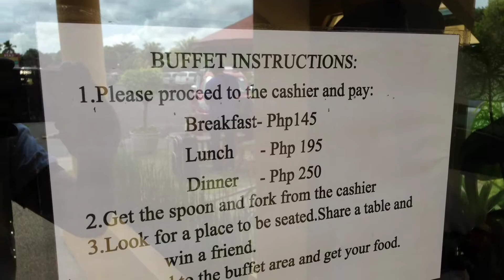Legazpi Airport Hotel Buffet Restaurant Lunch by HourPhilippines.com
Legazpi Airport Hotel Buffet Lunch.  PHP 195.00 ($US 5.00) per person for Buffet Lunch.  We checked it out but was full for lunch!

Cheers,